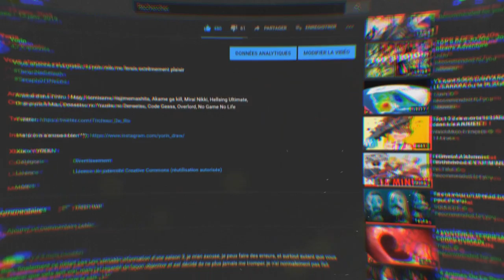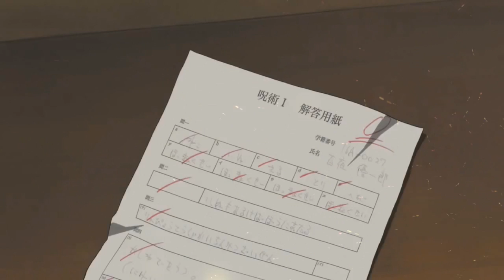La SAISON 3 de Owari No Seraph Confirmée !? Mise au point !